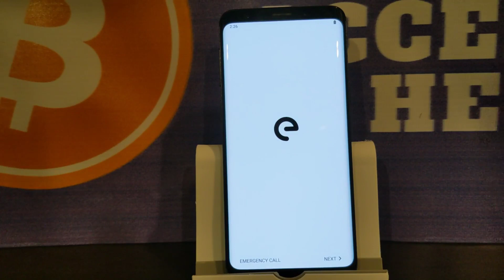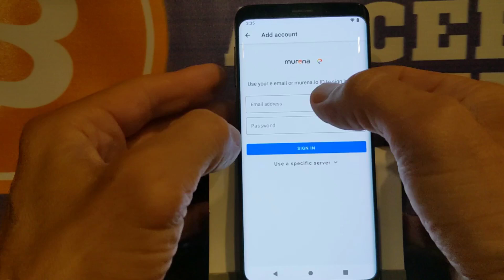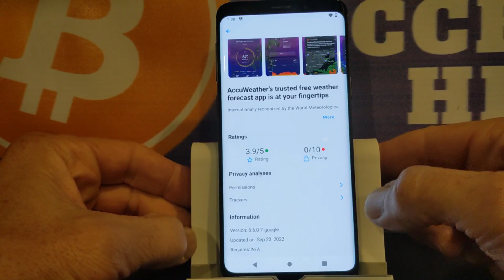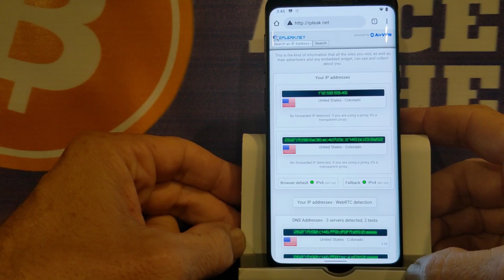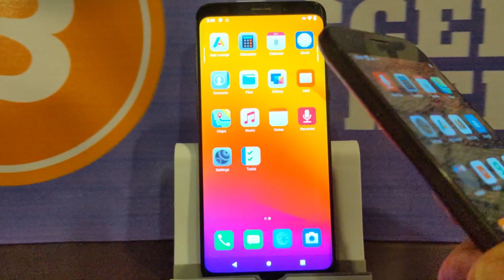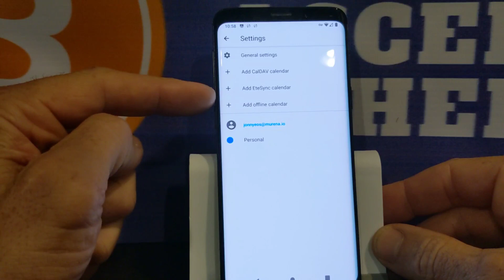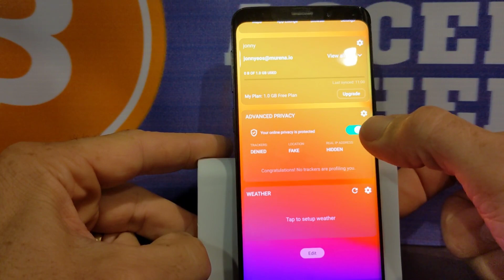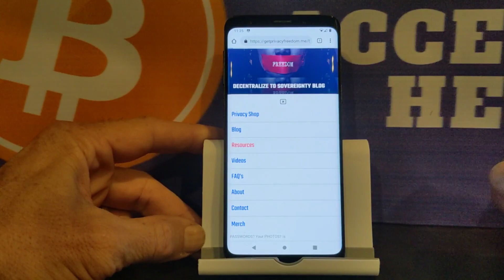Easiest to use deGoogled Phone? /e/OS Review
/e/OS Operating System makes an excellent deGoogled phone that is Privacy-Ready out-of-the-box.
It is a complete, fully “deGoogled”, mobile ecosystem; including search engine, email platform, cloud storage and has several Advanced Privacy Features. All of this helps make one of the best privacy phones and easiest to use deGoogled phones available.

How does your phone and computer spy on you?

Very helpful resources for obtaining Digital and Physical Sovereignty.  LEARN | EXIT | BUILD

Basic Startup
A1 00:00:41:08
eCloud Setup
A1 00:01:54:11
App Lounge Review
A1 00:03:31:17
App Lounge Privacy Feature
A1 00:04:43:00
Advanced Privacy
A1 00:06:46:25
Activation / Sim Card
A1 00:09:35:01
Calendar/Contacts/Syncing
A1 00:12:25:01
Maps/VPN/Location Spoofing
A1 00:13:19:26
Weather App
A1 00:15:00:24